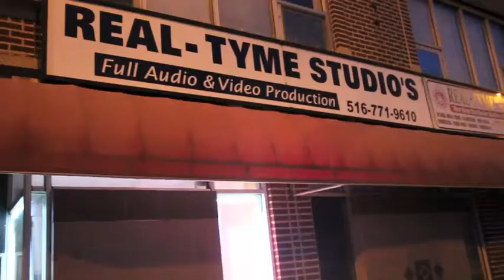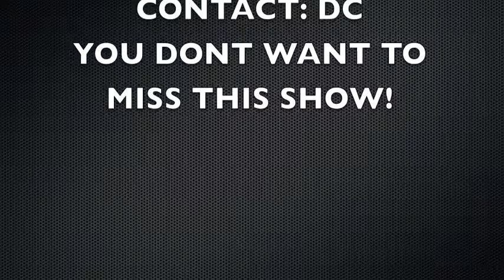Dc On SIHH RADIO &Talks About Strong Island Awards Coming July 7th